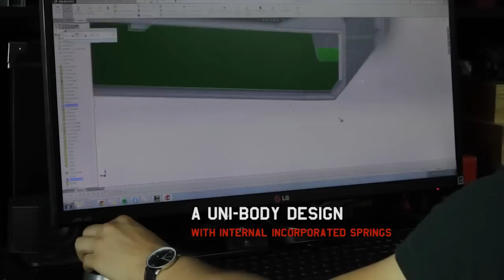The Stealth Wallet Collection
Introducing our brand new Stealth range of laser sintered one piece card cases. Designed with a striking individual look, inspired by stealth aviation and helping you keep life slim and simple.

Two designs are built around a simple pop up mechanism for fast access to your cards. We are using a new manufacturing ideology using aerospace technology to create a uni-body, super lightweight minimalist design, all to help you stand out from the crowd with simple, functional style.